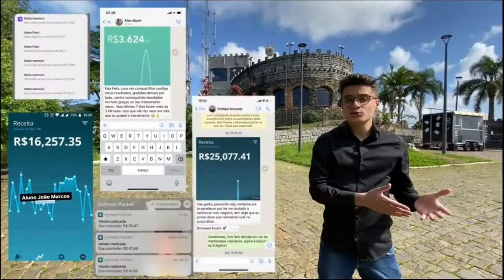Como Saber Quando eu Tenho 0rg4sm0 | Venus Podcast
⭐QUER APRENDER A  FATURAR MUITO COMO EU TO FATURANDO AQUI NA INTERNET ? COM UM MÉTODO SIMPLES !!

Esse é um canal de cortes focado nos melhores momentos !!

  ANFITRIÃS:
Criss Paiva - Instagram @crisspaiva